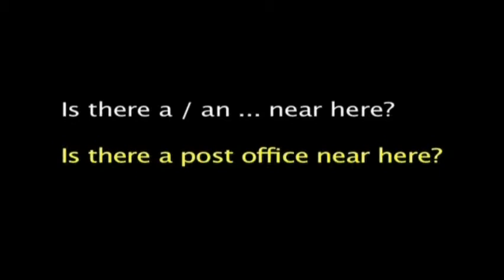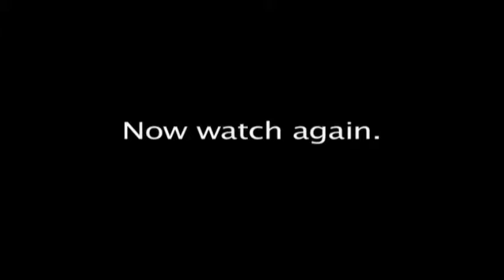American English File Starter Episode 7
American English File (Description)
American English File Second Edition retains the popular methodology developed by world-renowned authors Christina Latham-Koenig and Clive Oxenden: language + motivation = opportunity. With grammar, vocabulary, and pronunciation practice in every lesson, students are equipped with a solid foundation for successful speaking.

Key Features:
👉 Advanced level completes comprehensive six-level curriculum
👉 75% brand new content motivates students with fresh topics
👉 Engaging videos develop communication skills through real-life examples and scenarios
👉 Grammar, Vocabulary and Pronunciation in each lesson
👉 iChecker contains Progress Checks and Workbook audio material to develop learner independence and self-assessment
👉 Testing Program CD-ROM provides a complete range of tests
👉 Oxford Online Practice offers students targeted and motivating practice to improve reading, writing, listening and speaking. Teachers can also use our online Learning Management System to easily manage and measure student progress

More About AmericanEnglishFile
American English File Second Edition builds on the popular methodology of the first edition with material that gets your students talking. The Second Edition is even more student and teacher-friendly, with an updated design and 75% new content for improved visual appeal and topics that will engage and motivate students.

Speaking and pronunciation activities on every page help students to become confident in speaking. There are also extra mini-speaking activities in the Sound and Vocabulary Banks.

Exciting new digital material provides more opportunities for students to speak than ever before, both in and out of the classroom. Brand-new video, Online Practice, iChecker and the Pronunciation App all provide more practice for students in and out of the classroom.

With a solid language foundation and so many opportunities for speaking, it’s no surprise that American English File Second Edition is the course that gets everyone talking.